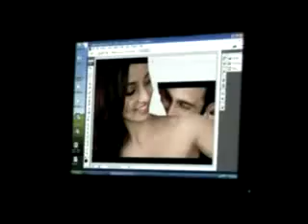teri bewafai ko bhula.pano akil.flv.flv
nice on yar
Pari Hashmi is my life
see more entertaining funny video and  video HD song